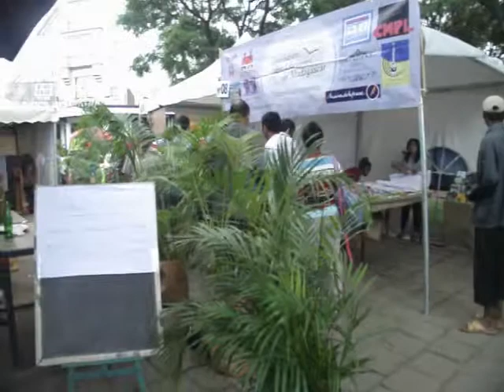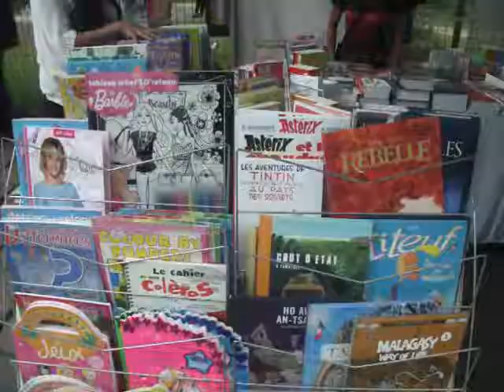EDUCATION : 13 EME FOIRE DU LIVRE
La majorité des malgaches sont des gens ruraux dont plus de 46% sont analphabètes et l’État Malgache doit faire une priorité à l’Éducation de nos enfants. Savoir lire, écrire et comprendre sont des moyens de réduire la pauvreté et d’envisager un avenir meilleur pour toute la Famille et la Nation.

Durant plusieurs jours, l’Esplanade d’Antaninarenina à Antaninarivo accueillait la 13ème édition de la « Foire du Livre » où l’on pouvait rencontrer tous les acteurs du secteur allant des librairies aux bibliothèques. Le public pouvait ainsi y découvrir de nombreux ouvrages importés ou édités localement pour se divertir, s’éduquer et s’informer.

Même si nous sommes encore un pays en voie de développement, il faut donner à nos concitoyens l’envie d’apprendre et les moyens de se cultiver pour que notre Peuple puissent s’adapter et évoluer face à la mondialisation tout en sauvegardant notre civilisation.

M.R.

Notanterahana mandritra ny dimy andro, dia ny Faha 24 avril ka hatramin’ny faha 28 Avril, tetsy amin’ny esplanade Antaninarenina ny tsenam-boky andiany faha 13. Tonga eny an-toerana avokoa ireo mpivarotra boky, ireo mpanota boky sy karazana toerana famakiam-boky isan-karazany.

Boky amin’analiny no amidy sy haranty ety, izay ahitàna ireo boky famakin’ny ankizy na bande dessinées, ny romans isan-karazany, ny boky fampianarana mahandro, fampianarana mikarakara tokatrano, fianakaviana. Ao ihany koa ny boky mikasika ny fahasalamana, ireo vokatsoa azo avy amin’ireo zava maniry, ny voankazo,sns…

Fa ankoatra ny maha tsenaben’ny boky azy dia misy ny famakiana tononkalo, haiteny samihafa ety. Natao ho an’ny daholo be moa ity tsenam-boky ity ary tsy hanavahana antokom-pinoana. Ohatra amin’izany ilay mpanota boky Advantista izay manana tranoheva ety ihany koa.

Fa ankoatra ny maha toerana famakiam-boky ny librairie « Café Mille-feuilles » moa dia sady toerana fialana sorisory sy fisotroana zava-pisotro ihany koa izy. Manamarika izany moa ny tranohevan’izy ireo ety amin’ny « Esplanade » Antaninarenina.

Ho an’ireo izay te hiala voly no sady hamaky boky dia afaka manome fahafaham-po tokoa izy ireto satria dia misy isan’andro isan-kerinandro dia misy foana ny fandaharana natokana na ho an’ny ankizy na ho an’ny olon-dehibe.

Ity tsenaben’ny boky ity moa dia eo ambany fiahian’ny Ministeran’ny Kolotsaina, ny fampiroboroboana ny asa tànana ary ny fiarovana ny vakoka ary nampitondraina ny lohateny hoe: “Ny boky, loharanom-pahalalana sy fitaovam-panabeazana mahomby”.

Andoniaina Valy

The majority of Malagasy people are rural people, more than 46% of whom are illiterate, and the Malagasy State must give priority to the education of our children. Reading, writing and understanding are ways to reduce poverty and consider a better future for the whole Family and the Nation.

For several days, the Esplanade of Antaninarenina in Antaninarivo hosted the 13th edition of the « Book Fair » where we could meet all the players in the sector from bookstores to libraries. The public could thus discover many works imported or published locally for entertainment, education and information.

Even if we are still a developing country, we must give our fellow citizens the desire to learn and the means to cultivate so that our People can adapt and evolve in the face of globalization while safeguarding our civilization. Rich or high-ranking people.